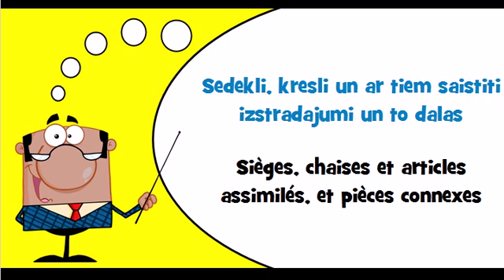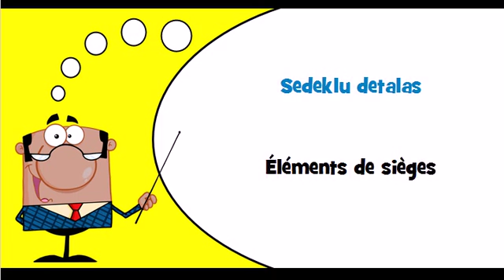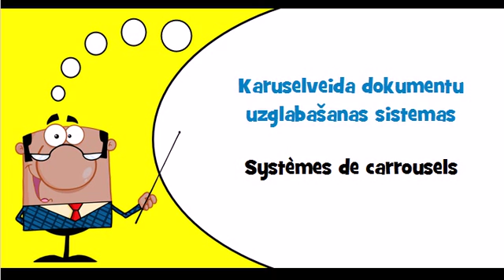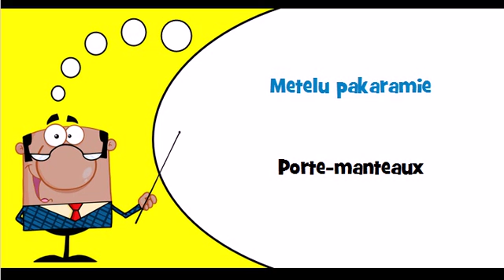Vocabulaire letton Thème = Mebeles